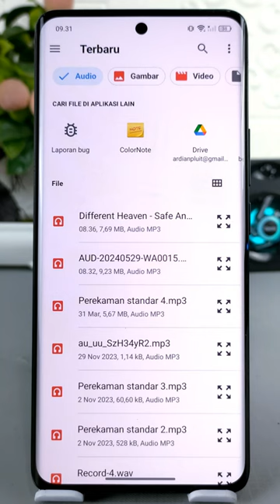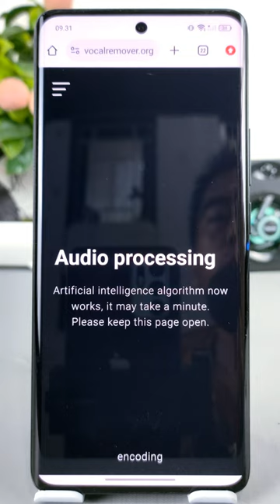Cara Memisahkan Vocal Dan Music Pada Lagu Tanpa Aplikasi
Assalamualaikum apa kabar teman-teman semua, di video ini saya share ke kalian semua cara untuk memisahkan antara vokal dan juga musik pada sebuah klip audio.

Tujuan memisahkan antara vokal dan juga musik biasanya untuk menghilangkan vokal sehingga yang tersisa hanya musiknya saja, atau kebalikannya untuk menghilangkan musik dan menyisakan vokalnya saja.

Dan untuk melakukan cara ini sangat mudah karena tidak memerlukan aplikasi apapun.

Terima Kasih